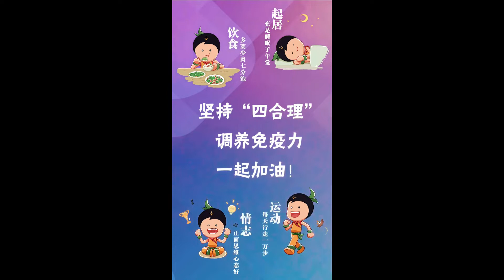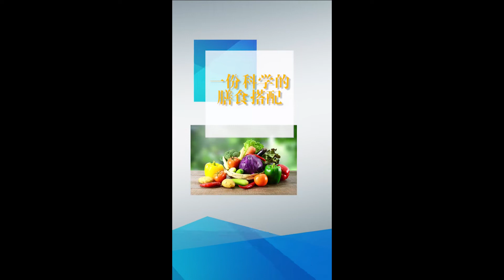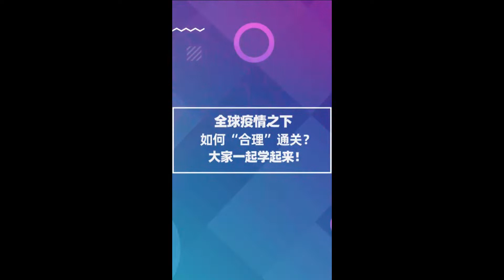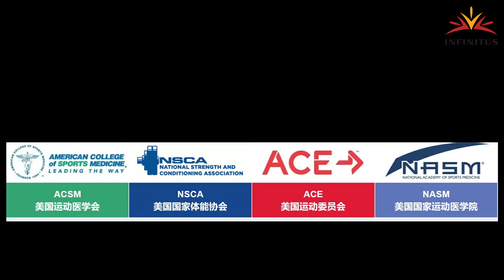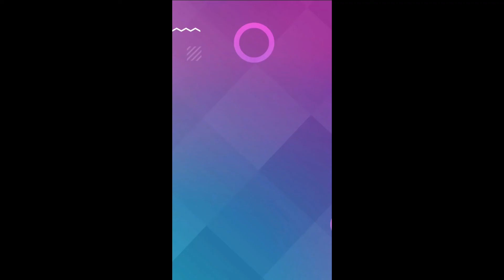【 型男專業教練 傳授減脂塑形 】(普通話，简体中文配音)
Infinitus Global 特邀美國運動委員會ACE (American Council on Exercise) 認證的專業教練在 06 月做直播，去幫助各位宅家甩肉 so easy!

當天的直播重點:
- 傳授在家也能輕鬆減脂塑形的健身動作
- 另外還會分享搭配飲食建議
- 解答大家減脂期間的疑問